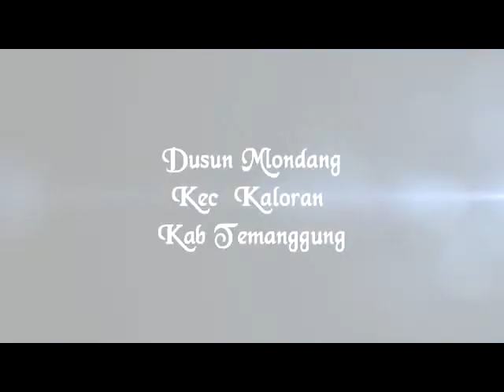Wahyu Makutho Romo by Ki Hadi Sumarno in Temanggung 01 of 08